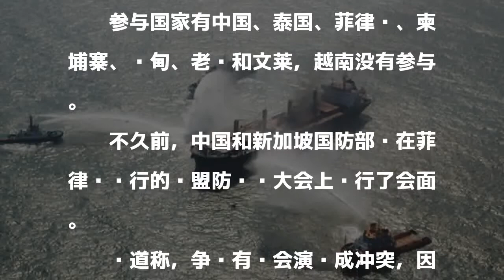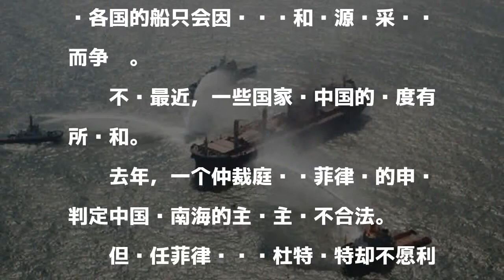中国与东盟在南海进行史上最大规模演练 越南没参与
發表評論評論如下。